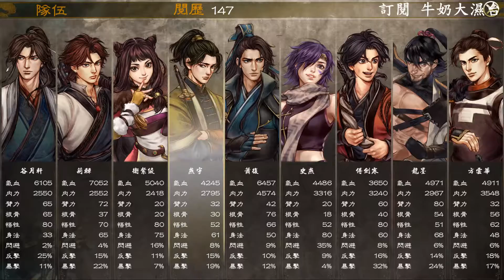俠客風雲傳前傳 part43- 方雲華邁向公公之路(辟邪劍法)!牛奶大濕台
帶任劍南和方雲華去無名塚會得到方雲華最強招式
然後方雲華就成為公公了
和卓人清對決會拿到內功和武功